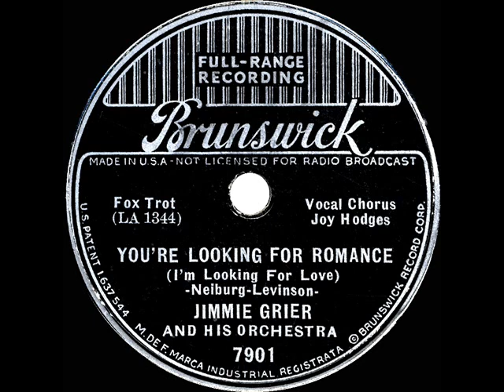1937 Jimmie Grier - You're Looking For Romance (Joy Hodges, vocal)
Original 78rpm courtesy of the Rick Colom Collection; and the also-posted flip side is “In Your Own Little Way.”

From Brunswick 7901 - You're Looking For Romance (I’m Looking For Love) (Neiburg-Levinson) by Jimmie Grier & his Orchestra, vocal by Joy Hodges, recorded in Los Angeles May 14, 1937